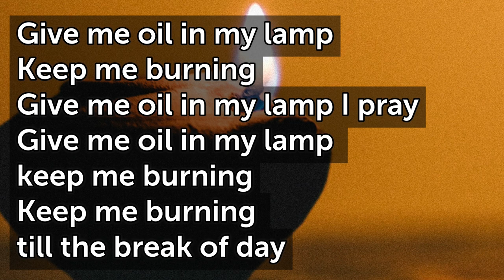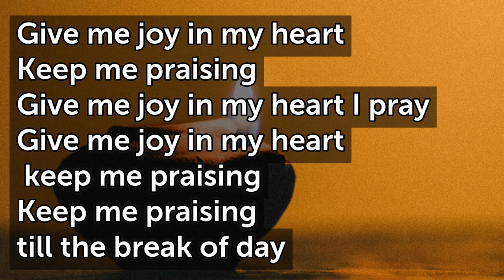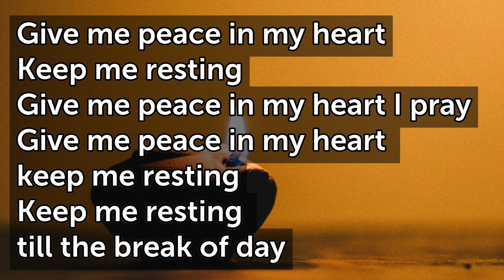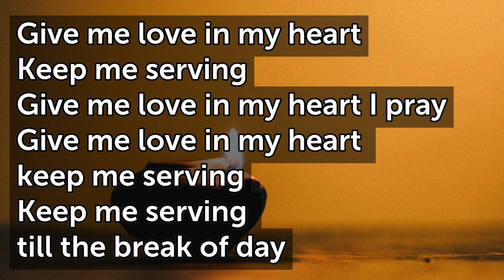Give Me Oil in My Lamp T102 D